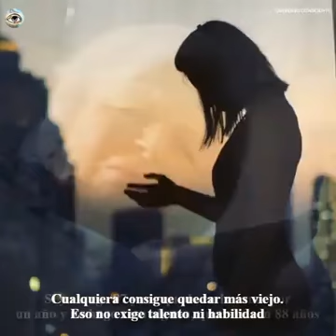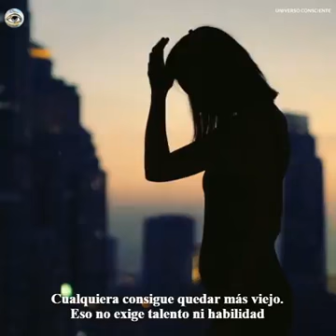El verdadero sentido de la vida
Video de Rex